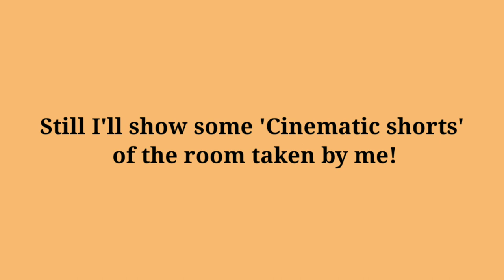Exam Saga begins| MBBS Life| Vlog by 1st prof. Medico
Hey there,
     This was a vlog shooted for one out of six theory papers in 1st yr of MBBS. It was a fun video. Hope u would like it👍.
     Also check out some previous videos on this channel.

About me:
I am 1st prof. student at GMC Chandrapur. I like to sing a bit🎼, play a bit of piano🎹; and roughly play cricket🏏. That's it.
Thank u for reading this section too😌